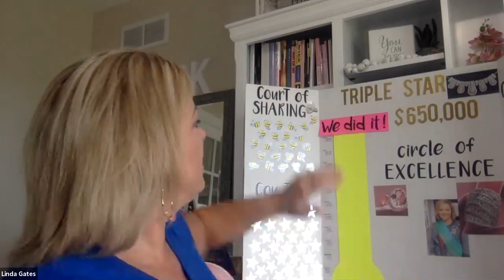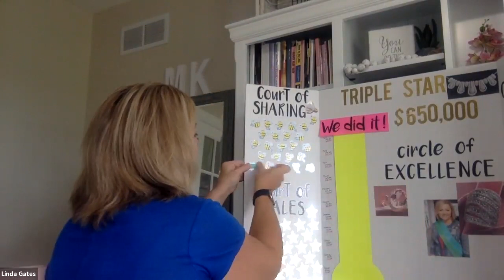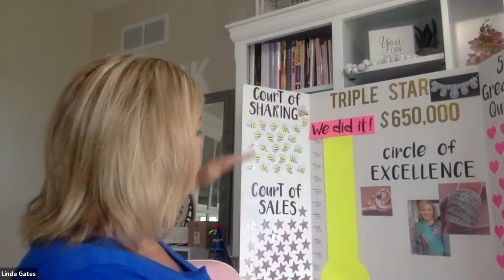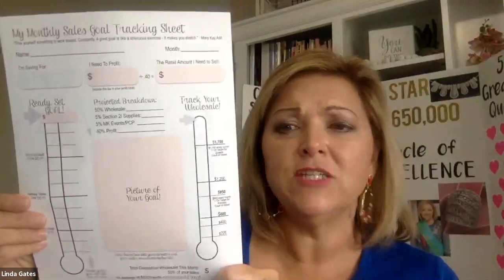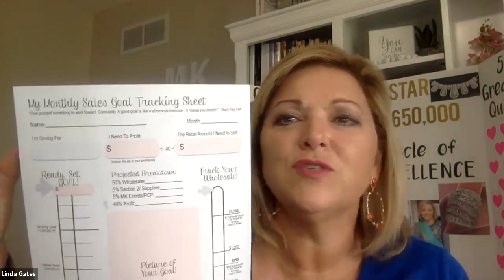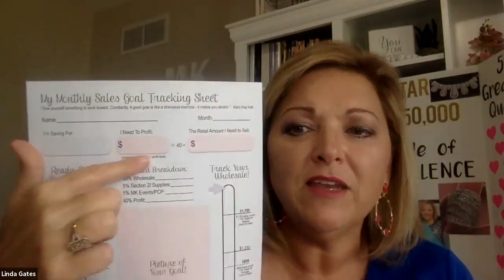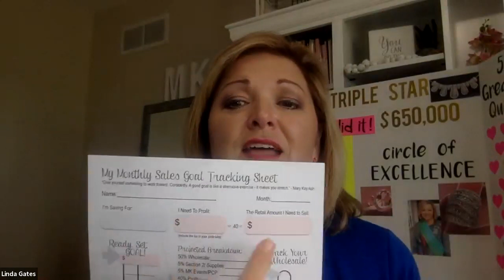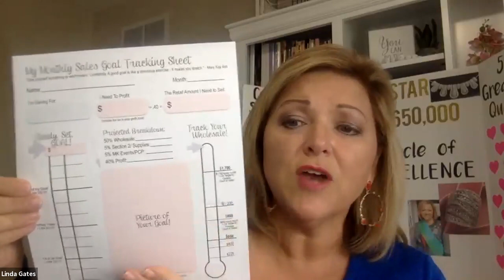Pearls of Wisdom with Linda Gates 7/8